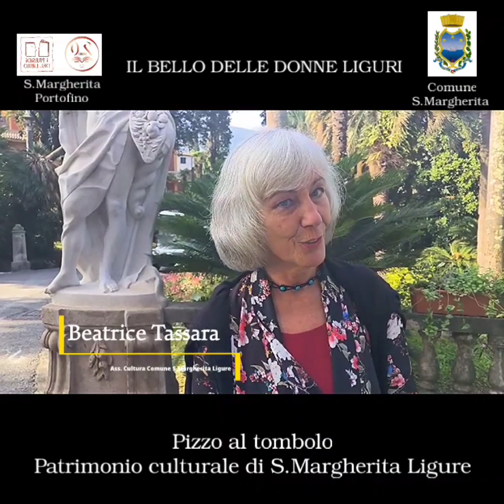IL PIZZO AL TOMBOLO PATRIMONIO CULTURALE DI S. MARGHERITA LIGURE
L'arte del pizzo al tombolo e le merlettaie di Santa Margherita Ligure in un video realizzato dal "Presidio del Libro di S. Margherita Ligure-Portofino" in collaborazione con "Tigulliana TV"